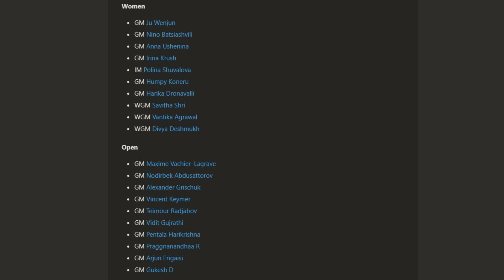What A Stunning Queen Sacrifice By Gukesh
Such A Beautiful Geometry In This Queen Sacrifice By Gukesh D, played in the Tata Steel India Rapid and Blitz Chess tournament. Classic epic chess between Gukesh D and Pentala Harikrishna!